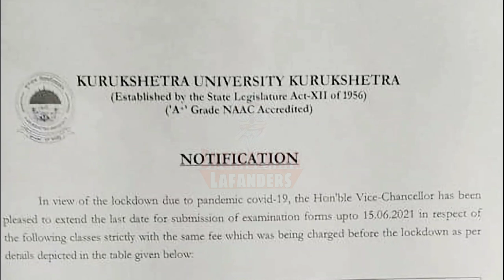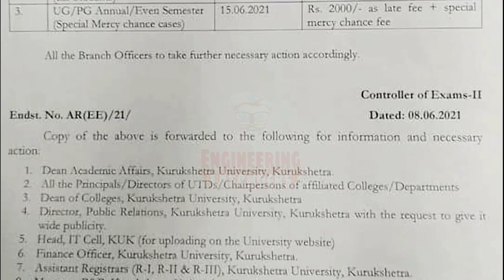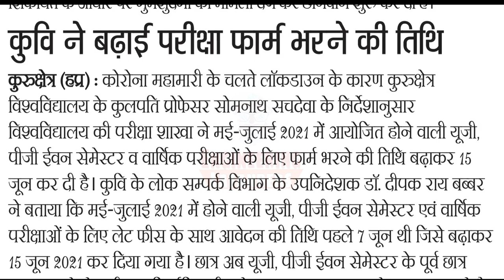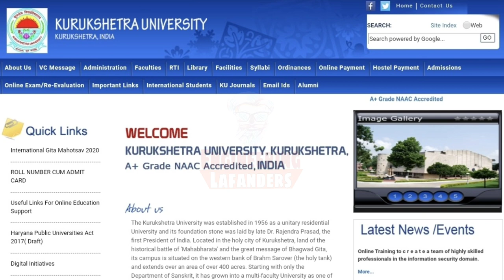Kurukshetra University Good News For Students , KUK New Notice,UG- PG Regular Re-Appear,Annual Exams